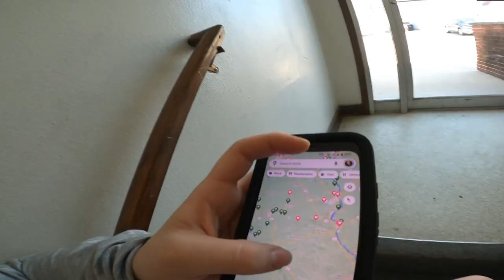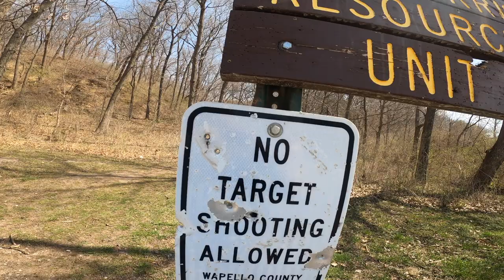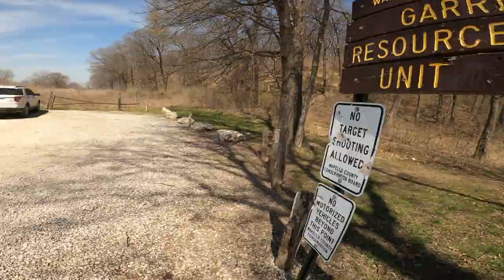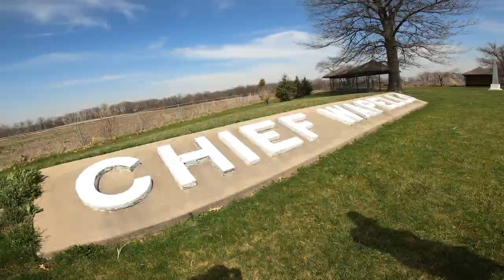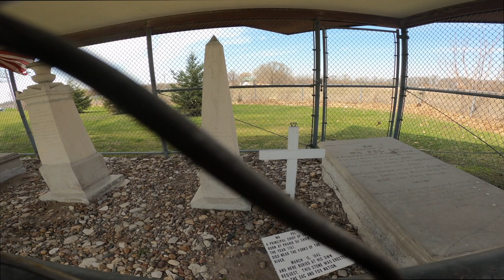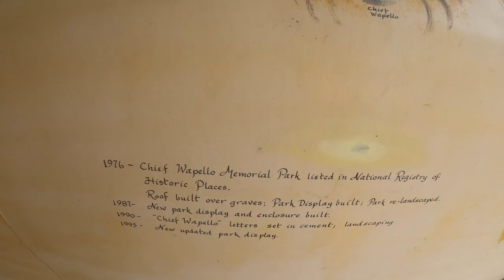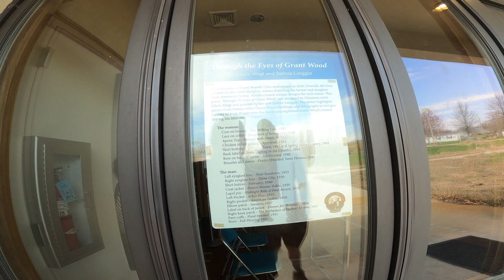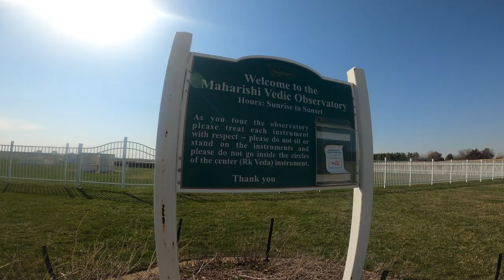EXPLORING SOUTH CENTRAL IOWA - Collapsed Cave, Chief Wapello Burial Ground, Grant Wood Center & MORE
We took a weekend trip to South Central Iowa to spend the day along the Des Moines River. Our first stop was the Garrison Rock Unit Management Area. A gorgeous trail winding through mature trees and sandstone bluffs lead to the collapsed Horse Thief Cave. Our next stop was Wa Pel Lo's burial site and learned more about the Sac and Fox tribe! Our third stop was to the Grant Wood Center, which sadly was closed with it being Mothers Day. We could still see the house that inspired the painting and there were plenty of informational boards to educate us more on Grant Wood. Our fourth and final stop was to the Maharishi Vedic Observatory a one and one-half acre open-air observatory of masonry sundials. The observatory is unique in the world for its ability to display in one compact form the whole structure of the universe along with all the movements of the sun, the planets, and the stars. It is the only complete example existing in the world today of this timeless knowledge. Research has revealed that these ancient observatories existed in every culture at one time. Today well known fragments of ancient observatories remain at Stonehenge in England, Maachupichu in Peru, and other locations in Europe, Central America, and Asia!